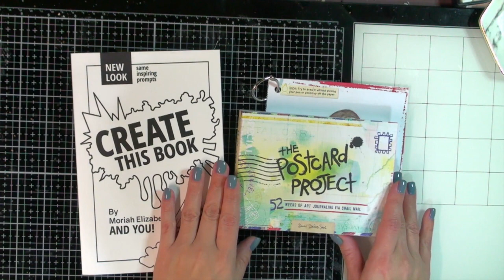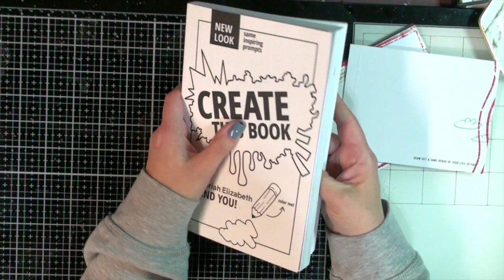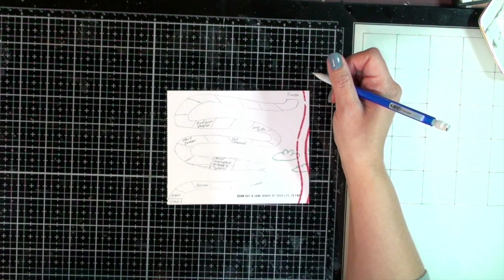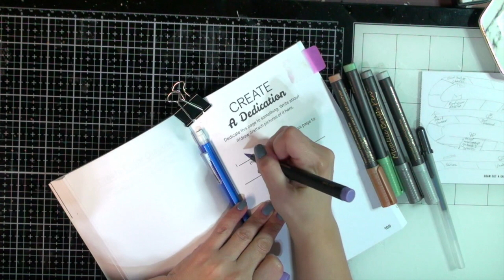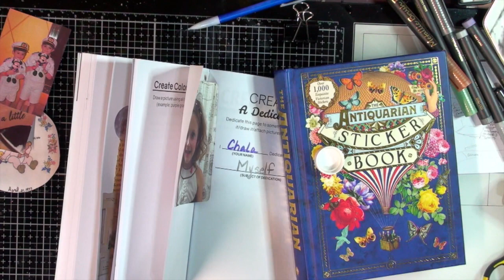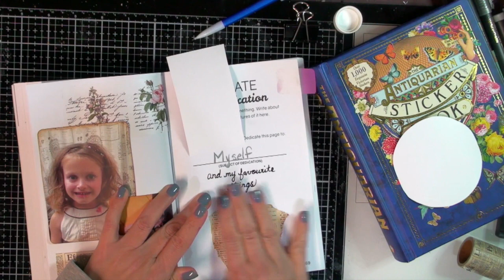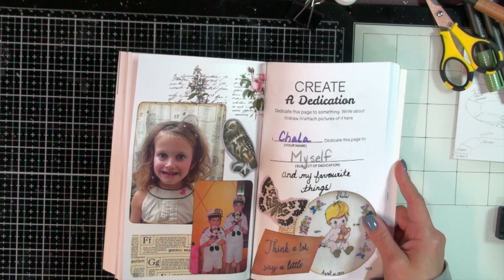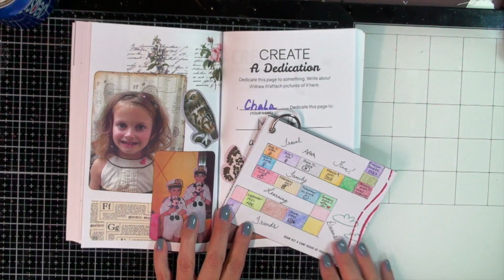Let's Play Postcard Project and Create this Book Week 3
It has been a VERY tough week for me. I am just happy I made it into my craft room! Don't worry - my energy is coming back and I have lots of video ideas in store for you all!

Like my videos and want to know how you can support me?

 I truly appreciate all the support I receive!

~Chala, xoxoxo